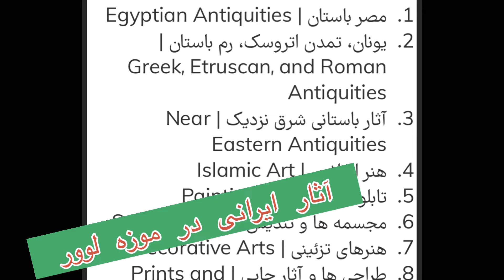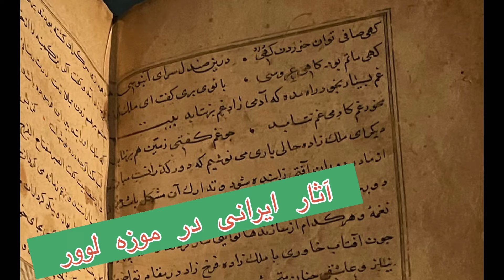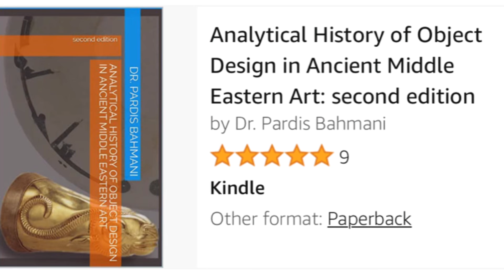نگاهی به آثار ایرانی در موزه لوور Louvre museum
در این ویدیو کوتاه جایگاه آثار ایرانی در موزه لوور فرانسه نمایش داده می شود.